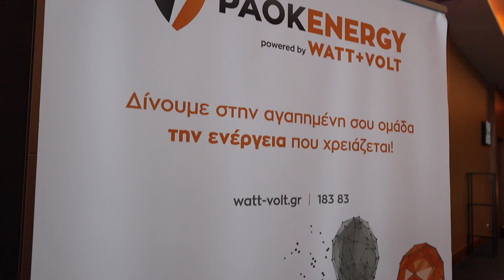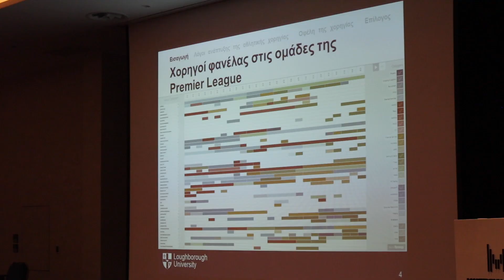1st business forum: basketball to business success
Το πρώτο επιχειρηματικό forum «basketball to business success» που διοργάνωσε με μεγάλη επιτυχία η ΚΑΕ ΠΑΟΚ...